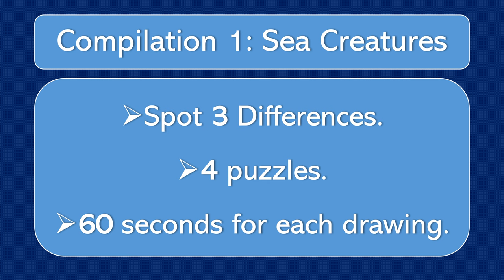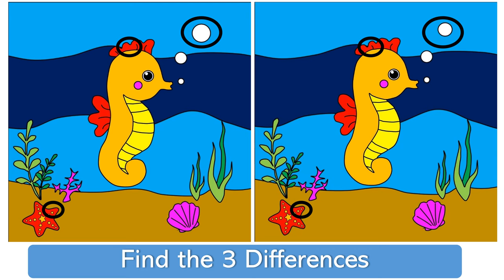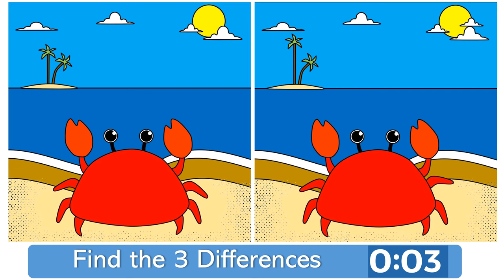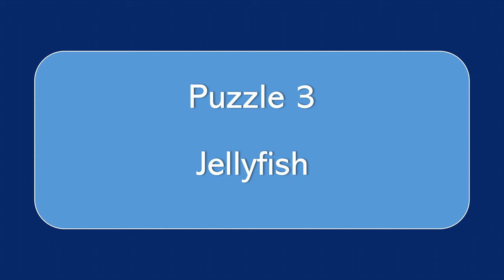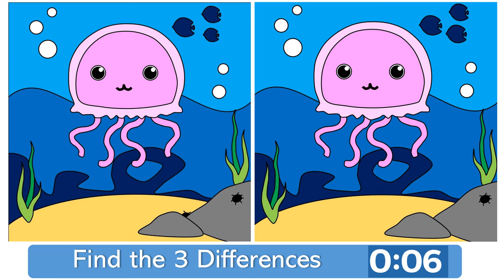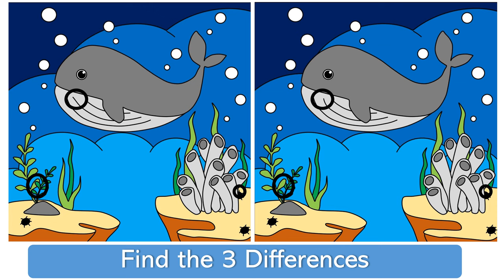|Sea Creatures|Spot 3 differences Compilation 1!|Bamboo ArtBoy|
A warm welcome to "|Sea Creatures|Spot 3 differences Compilation 1!|Bamboo ArtBoy|" Video.

You can buy drawings, water colour, painting materials, paint-by numbers template at my IG.

Tools: Microsoft Word, Microsoft Powerpoint

Timestamp:
0:00 Intro
0:11 Puzzle 1
1:25 Puzzle 1 Answer
1:35 Puzzle 2
2:50 Puzzle 2 Answer
3:00 Puzzle 3
4:14 Puzzle 3 Answer
4:24 Puzzle 4
5:39 Puzzle 4 Answer